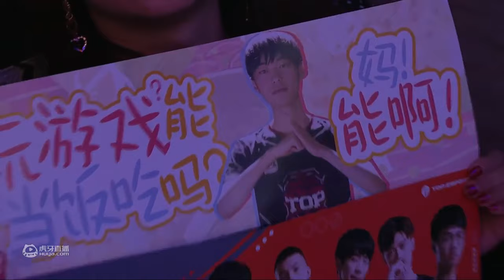lol【2019 LPL 夏季赛】TES vs V5 2 2019 LPL 夏季赛 第九周 DAY1